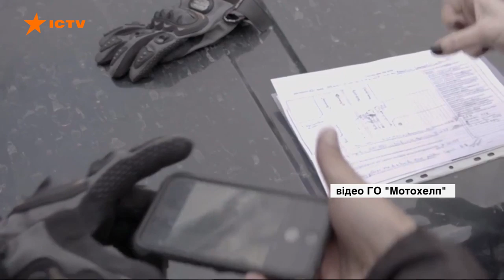Не растеряться и сориентироваться: как правильно реагировать и действовать при ДТП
Статистика аварий на дорогах каждый раз поражает. За 2019 год в Украине произошло 160 тыс. аварий. В них погибли 3,5 тыс. человек. Поэтому стать очевидцем такого трагического события шанс есть каждый день. Волонтеры MotoHelp создали реконструкцию событий и инструкцию, что делать в случае ДТП.

Правило №1 - звоните в скорую и полицию независимо от порядка. Но скорой помощи жизненно важно знать точное место и количество пострадавших. Даже если потерпевшие сами поднялись и даже общаются, все равно зовите скорую. Позаботьтесь о своей безопасности и безопасности пострадавших. Отметьте место ДТП знаком или чем примечательным, чтобы не произошла повторная авария или жертвой не стали вы. Детали в сюжете Оксаны Михайловой.